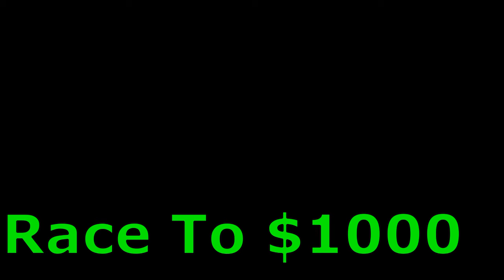Which Z GAMER Member Will Win $1000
Member Up Its $1